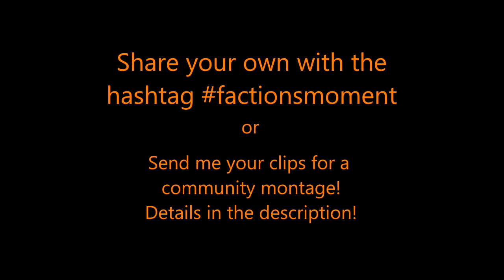Factions Moment #44 - Surprise Motherfucker!